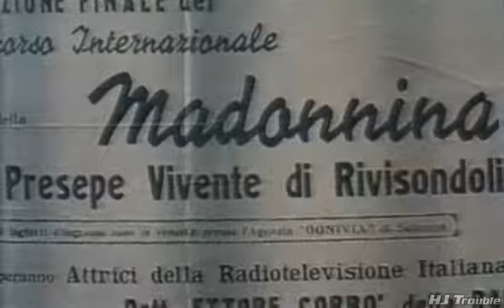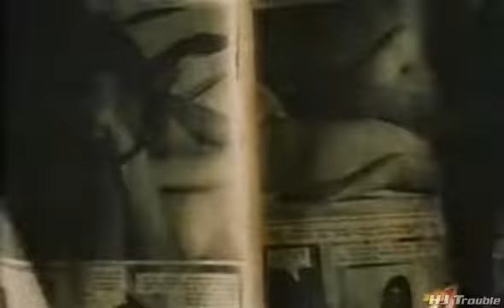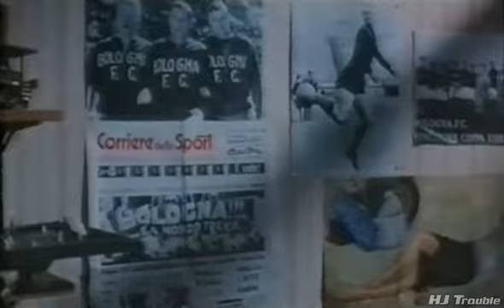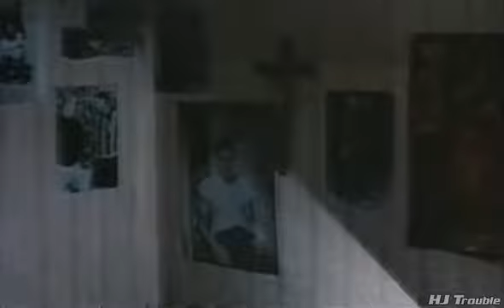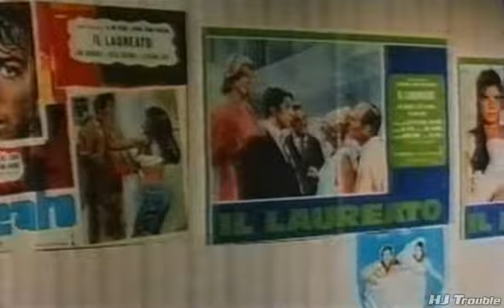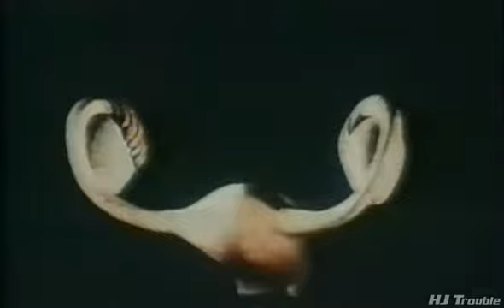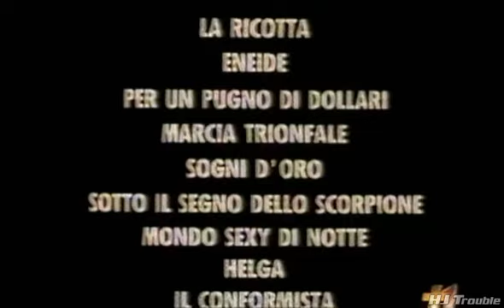Monteleone La Vera Vita Di Antonio H , 1994 Haber